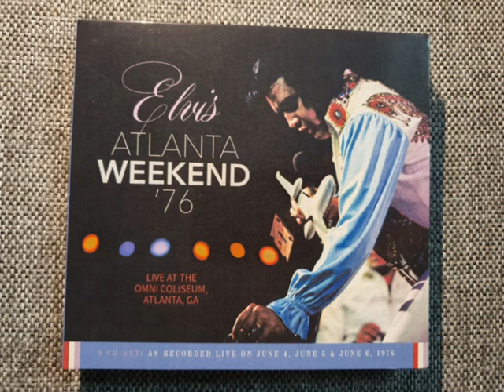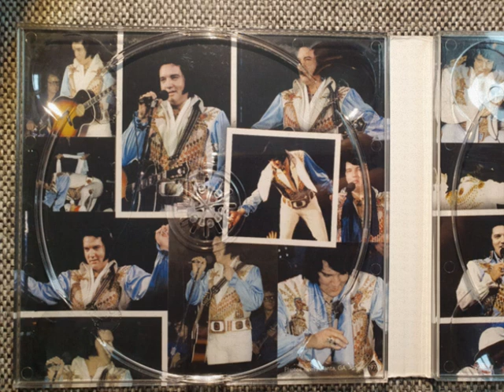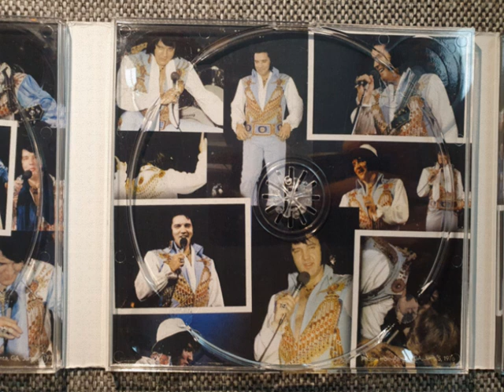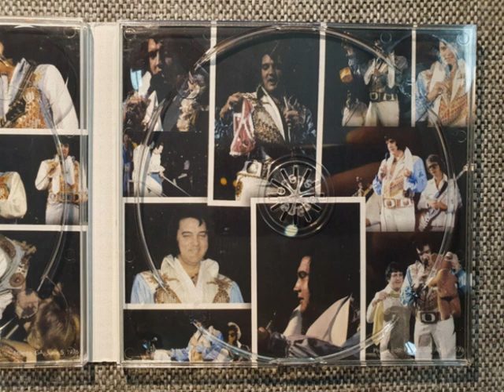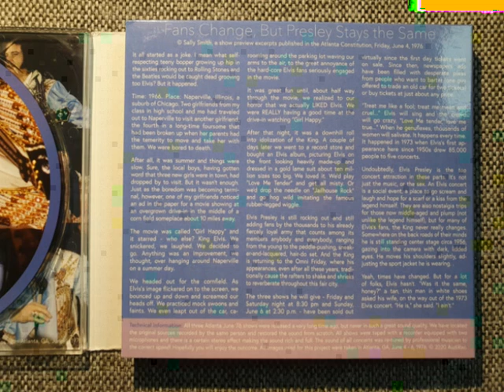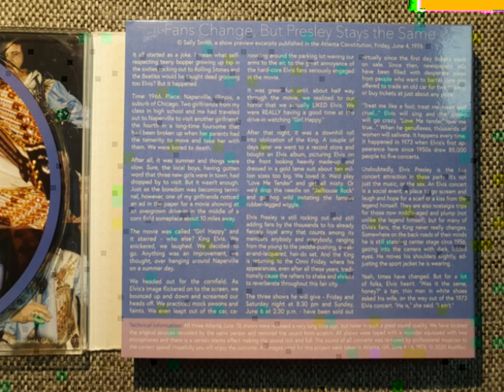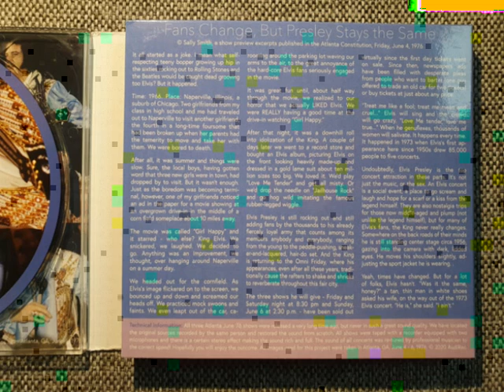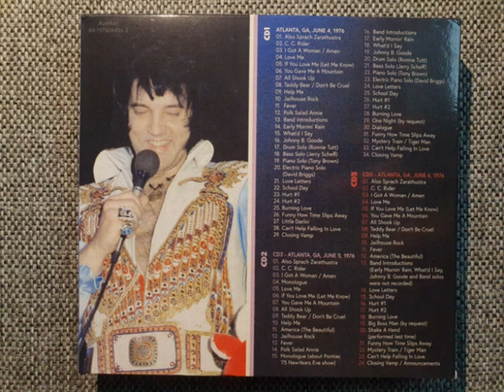Elvis Presley CD - Atlanta Weekend '76 - CD 01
Full Show
June 04, 1976
Released by: AudiRec in 2020
Audience Recording
Tracklisting:

C. C. Rider
I Got A Woman /Amen
Love Me
If You Love Me (Let Me Know)
Teddy Bear / Don't Be Cruel
Help Me
Jailhouse Rock
Fever
Polk Salad Annie
Introductions by Elvis of singers, musicians
Early Morning Rain (John Wilkinson)
What'd I Say (James Burton)
Johnny B. Goode (James Burton)
Drum Solo (Ronnie Tutt)
Bass Solo (Jerry Scheff)
Piano Solo (Tony Brown)
Electric Piano Solo (David Briggs)
Love Letters
School Day (Joe Guercio Orchestra)
Hurt
Hurt (reprise)
Burning Love
Funny How Time Slips Away
Little Darlin'
Can't Help Falling In Love
Closing Vamp